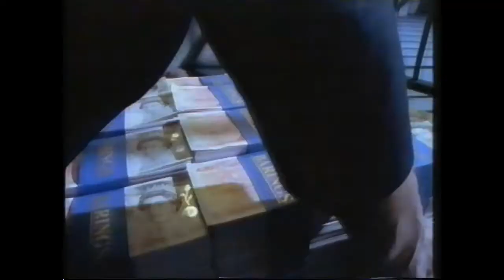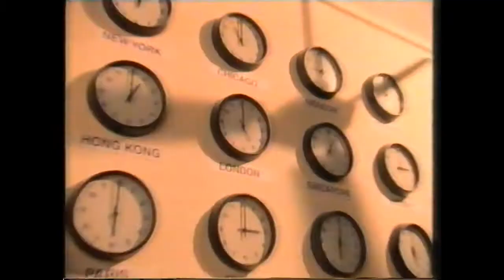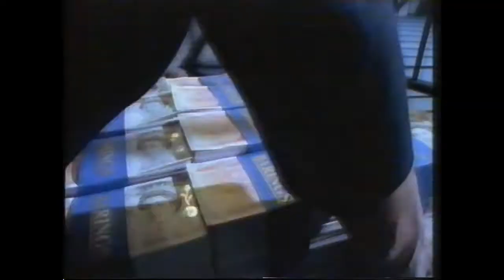Channel 4 Continuity and adverts - 11th February 1996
Island of Dreams promo
Ad Break 1: Vauxhall Corsa Sport, Wilkinson Sword, Carling Premier, Esso, Daily Mail
Ad Break 2: Volvo, Commercial Union, Daily Mail, Teletext, P&O, Cheltenham & Gloucester
The Secrets of Loch Ness slide
Thursday Night on Channel 4 promo
Wired World - Next slide
Taking Care of Business on ITV promo
Ad Break 4: Allied Dunbar, The Times, Renault, Allied Dunbar
ER promo
Matinee promo